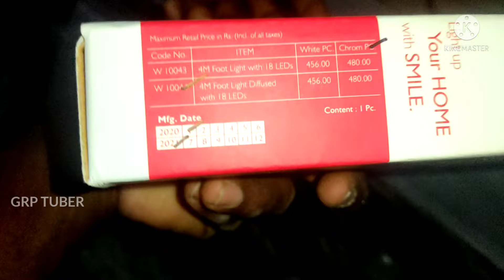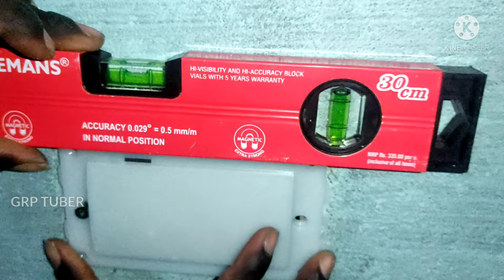LED FOOT LIGHT fitting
foot lamp fitting